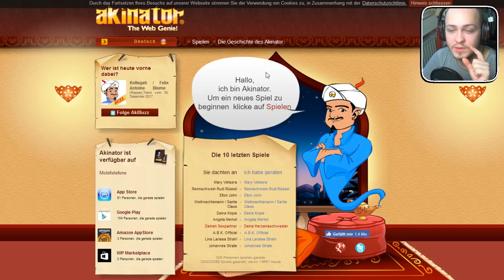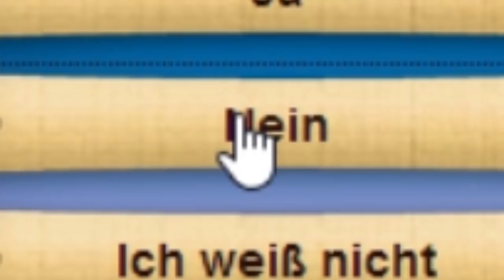Der Akinator DISST MICH!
Akinator ist zurück! Klassischer Xerotic-Content mit Neuem Bearbeitungsstil! Viel Spaß bei der neuen, von euch gewünschten Folge! :D